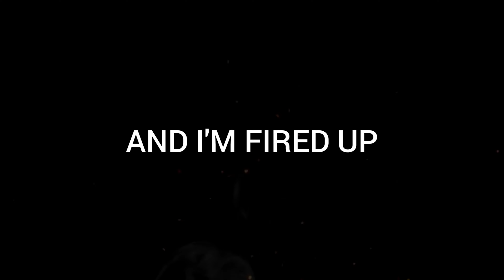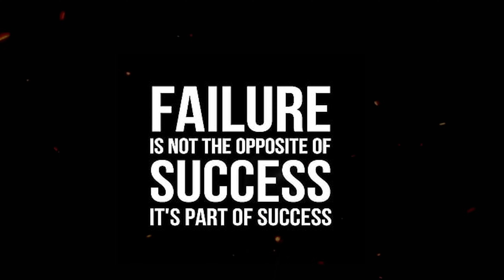JEREMY BUEINDA - FEARLESS Gym Motivation 😤💪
This Video Is Edited By Modern Physiques

This Video Is Made For Motivation Purpose, To those People Who Want To Get To Gym And To Gain Motivation During Their Workout Times.

MY WORKING LAPTOP
HEADSET I USE
PROTEIN POWER I USE
Shakers for Protein Shake

Credits :👇

JEREMY BUEINDA
HANY RAMBOD
FST-7
EVOGEN NUTRITION
PHIL HEATH

If You Want To See The Changing World, Get Motivated And First Change Yourself.
When You Are Motivated And Inspired, Help As Many People As You Can, To Make Get Them Motivated And Inspired Too!!!